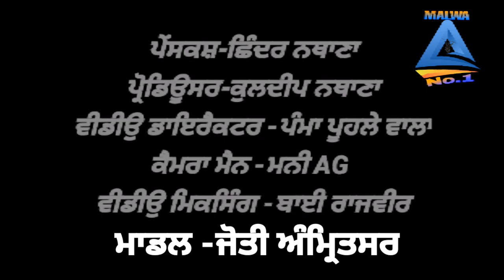Veer Sawarn - Kamal Shergill || Har Palh || Panjabi song || MALWA NO.1